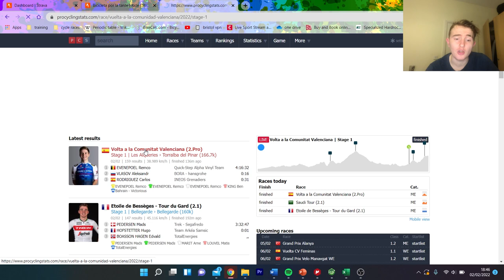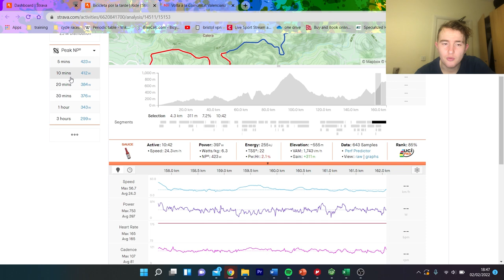Evenepoel TOYS WITH EVERYONE- IS HE UNDERRATED?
Remco Evenepoel won stage 1 of Volta a La Comunitat Valenciana by soloing away with 5km to go.